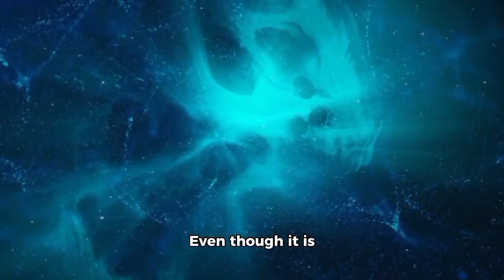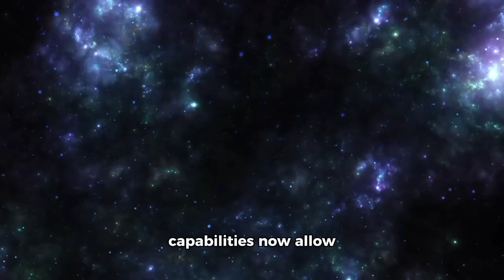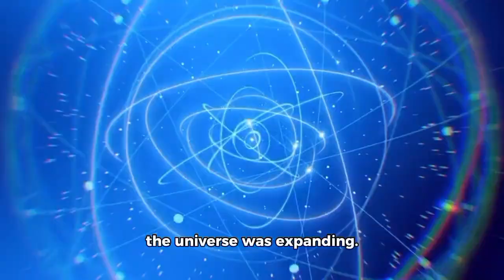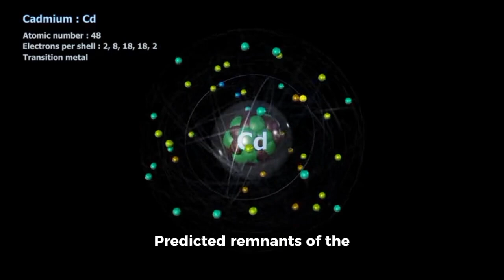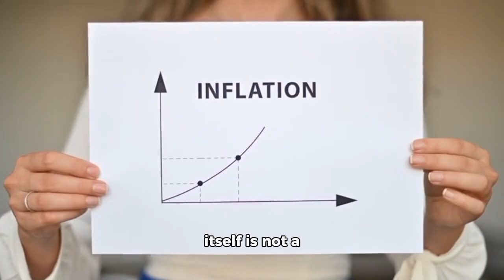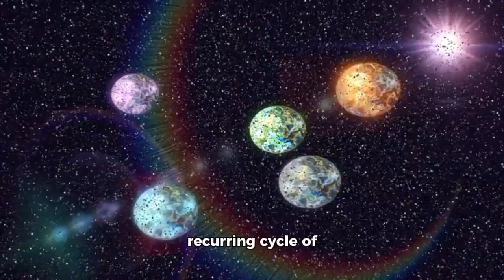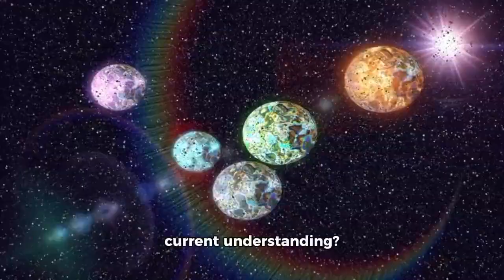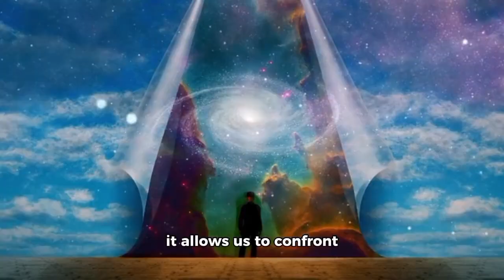Brian Cox: Reveals CERN's Most The Surprising Discoveries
Join Professor Brian Cox as he explores the most surprising and mind-bending discoveries from CERN, the world’s largest particle physics laboratory. From the mysteries of the Higgs boson to unexpected findings about the nature of reality itself, discover how CERN continues to reshape our understanding of the universe. This deep dive will leave you questioning everything you thought you knew about space, time, and the very fabric of existence.